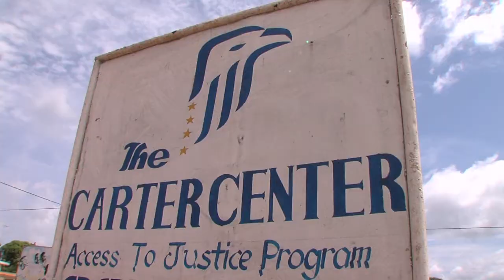Together, We Can Bring Peace to the World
YES! I want to partner with The Carter Center to wage peace and bring hope to the world.